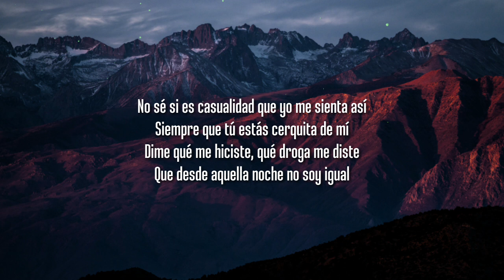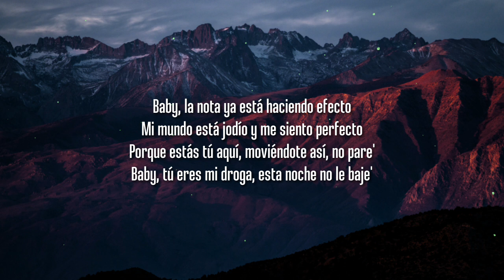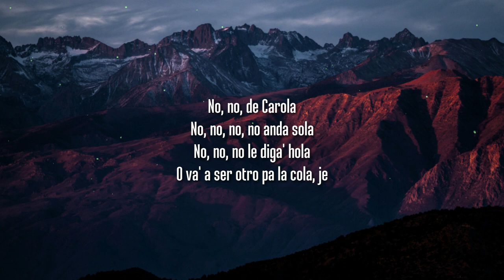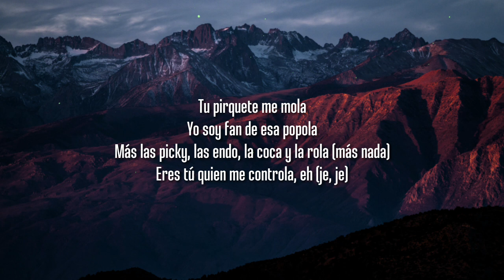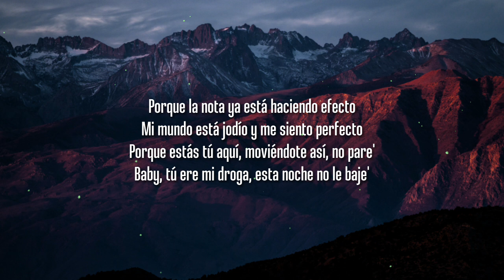Bad Bunny - Efecto (Letra / Lyrics)